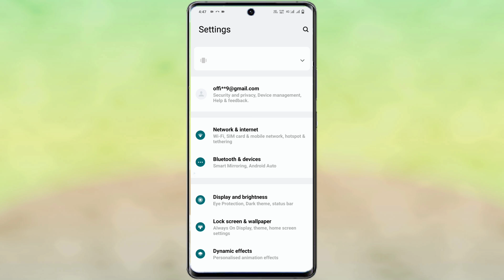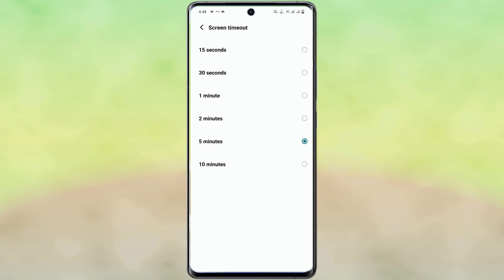vivo y53s screen lock time kaise badhaye | how to screen lock time setting on vivo y53s